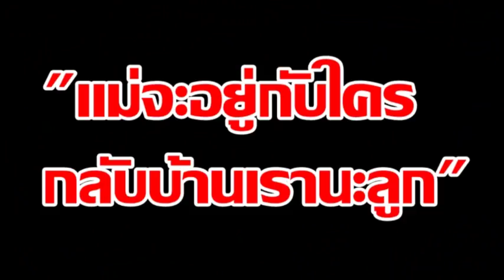เกิดเหตุสลดใจ.. “จ่าเบส” นักรบ รีคอน ถูกปลาเต็กเล้ง พุ่งแทงคอดับ ขณะฝึกภาคทะเล